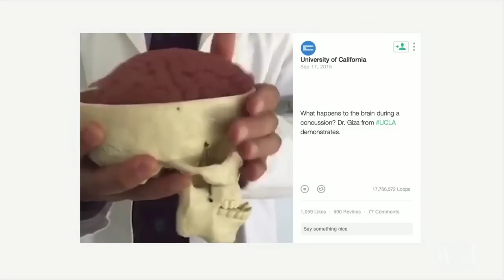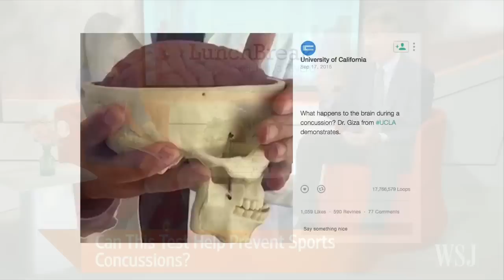Can a New Blood Test Detect Concussions?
A new blood test may help athletes and coaches detect the onset of concussion moments after injury. Quanterix CEO Kevin Hrusovsky discusses the technology with Tanya Rivero. Photo: AP